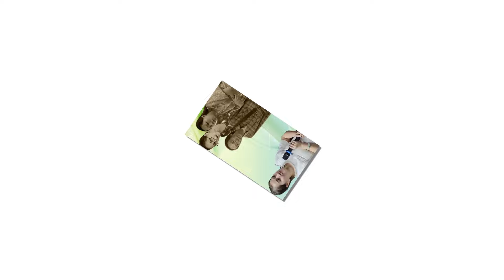🍳TẤN CÔNG - Cuộc đời Phượng Ve "thúi quắc" kể từ ngày hôm nay ...CHUYỆN GÌ ĐÂY ?